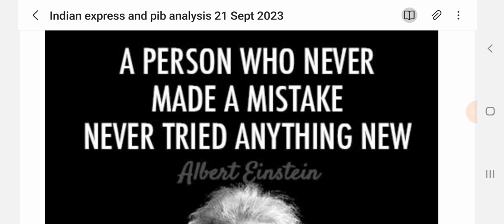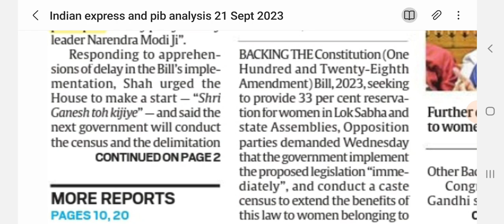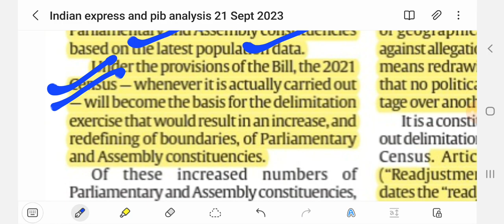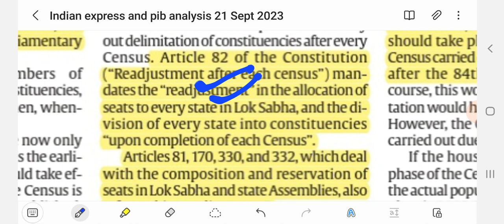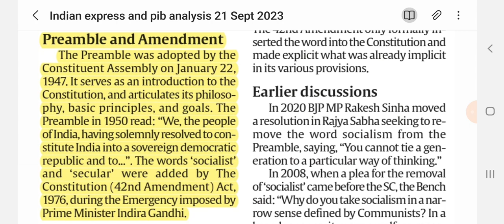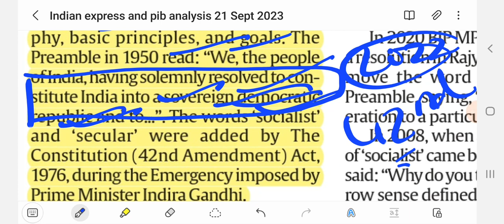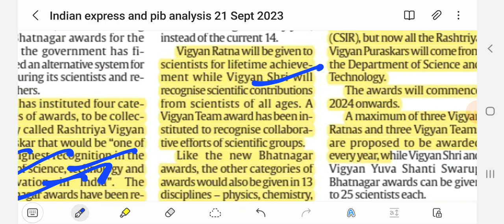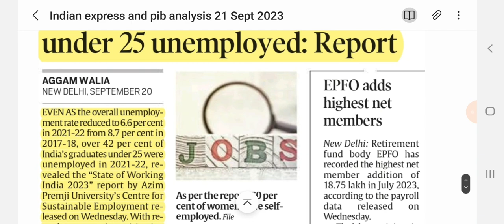Indian express analysis today and PIB for upsc and other exams in just 30 minutes|21st Sept.2023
In this video, we will discuss the most important key news and special focus topics that are crucial for your UPSC prelims and mains exams( gs paper 1,2,3,4 and essay)

Stay updated with our daily analysis and stay ahead in your preparation. Watch this video till the end to learn about the latest developments, in-depth analysis, and expert insights on various current affairs topics.